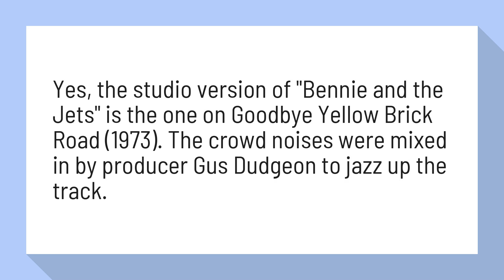Is there a studio version of Bennie and the Jets?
Is there a studio version of 'Bennie and the Jets? - Quora

Yes, the studio version of "Bennie and the Jets" is the one on Goodbye Yellow Brick Road (1973). The crowd noises were mixed in by producer Gus Dudgeon to jazz up the track.